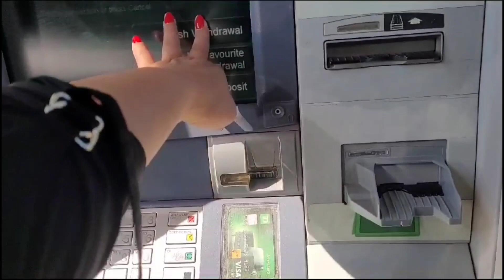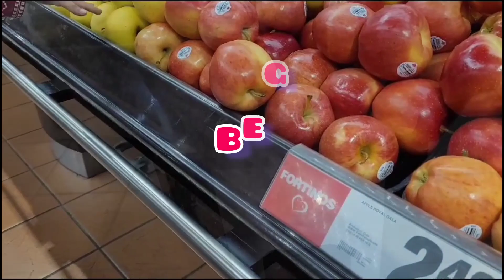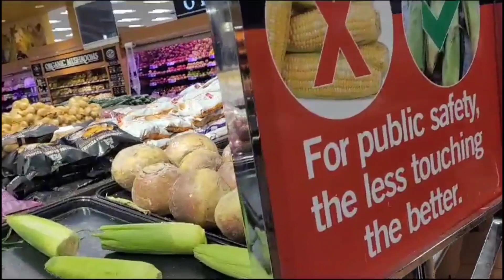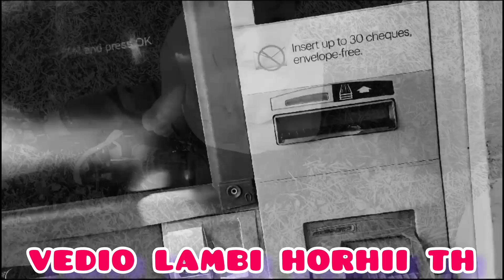100% USEFUL HACK FOR WOMEN'S| GROCERY SHOPPING 🥝🍅🍆VLOG PART 1| SFTAF WORLD